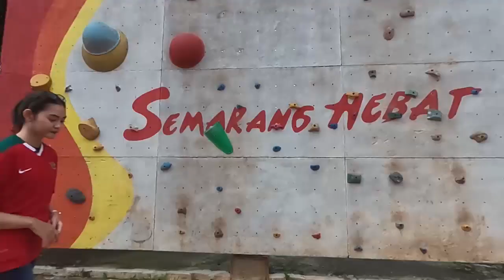CURI PERHATIAN LIGA JEPANG‼️Laga Kedua Pratama Arhan Bersama Tokyo Verdy Saat Hadapi Oita Trinita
Bek kiri Timnas Indonesia, Pratama Arhan di yakini akan kembali bermain bersama Tokyo Verdy Say menghadapi Oita Trinita dalam lanjutan J2 League musim 2022.

Pelatih Tokyo Verdy, Hiroshi Jofuku Sepertinya menginginkan adanya rotasi bagi tim Tokyo Verdy.

Rotasi ini pun tampaknya akan membuat Pratama Arhan akan kembali bermain untuk Tokyo Verdy untuk yang kedua kalinya.

Setelah sebelumnya di laga debut arhan bermain selama 45 menit di sayap kanan dan cukup mencuri perhatian masyarakat jepang.